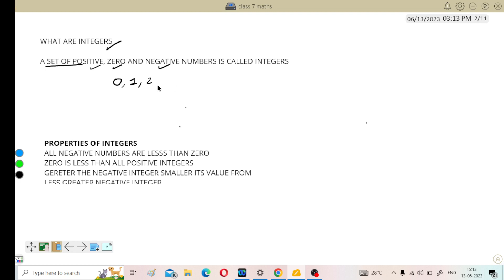INTEGERS class 7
school of education
addition and subtraction of integers